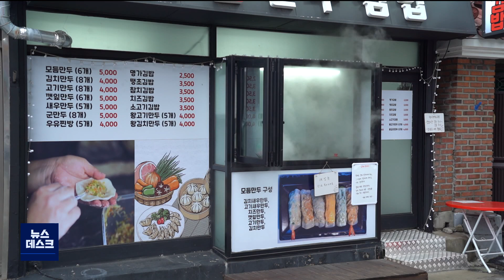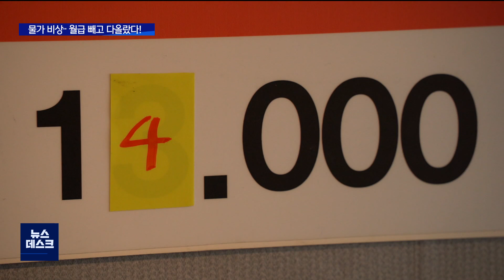[춘천 MBC](R)손님 끊길까 외식물가 상승 압력_이승연기자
물가 상승세가 예사롭지 않습니다.

특히 외식 물가가 가파르게 상승하면서
밖에서 식사 한 번 하는 것도 부담스러운데요.

국제 유가와 정세의 영향으로
외식 물가도 뛰고 있는 건데,
당분간 이같은 상승세가
유지될 전망입니다.

보도에 이승연 기자입니다.

◀ＶＣＲ▶

개업한 지 8개월 된 춘천시
후평동의 한 분식점.

그사이 나무젓가락은 5번,
플라스틱 도시락통은 3차례나
가격이 올랐습니다.

식자재와 포장재 등
가파르게 상승한 재료값 때문에
가격 인상 압박을 받고 있지만,

손님 발길이 뜸해질까 쉽사리
가격을 올리지 못하고 있습니다.

◀ＩＮＴ▶[서춘석/춘천시 후평동 상인]
"가격을 올리고 싶죠. 왜냐하면 모든 물가가 오르니까
저희도 올리는 게 맞는 건데. 한편으로는 또 저희까지 올리면.."

사정은 15년 차 경력 상인도 다르지 않습니다.

코로나19로 절반 이상 감소한 매출이
사회적 거리두기가 해제되면서
회복될 것으로 기대했지만,
오른 건 식자재값 뿐입니다.

적자라도 피하고자 5년 만에
모든 메뉴의 가격을 1천 원씩 인상했습니다.

◀ＩＮＴ▶[상인]
"우리도 안 올리려고 했는데
너무 자잿값 자체가 올라가니까
어쩔 수 없는 상황입니다"

지난 5월 외식물가상승률은 7.4%.

1998년 이후 가장 큰 폭의 상승입니다.

러시아·우크라이나 전쟁의 지속과 기후변화 등
국외 요인이 외식 물가를 비롯해 전반적인 물가 상승에
영향을 미치고 있는 것으로 풀이됩니다.

◀전화ＩＮＴ▶[홍용표/강원지방통계지청 주무관]
"국제 유가나 국제 정세에 따라서 소비자 물가는
당분간 계속 오름세를 유지할 것 같습니다"

다음 달 전기요금과 가스요금
인상까지 예고된 상황.

한동안 외식물가 상승에 따른
서민 경제 불안은 지속될 전망입니다.

MBC뉴스 이승연입니다